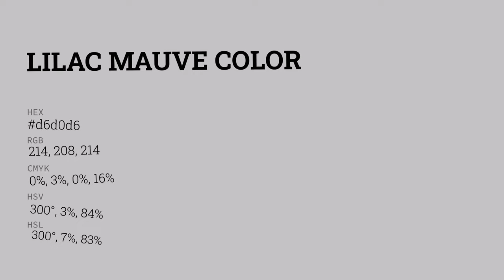Lilac Mauve color d6d0d6 hex color - Grey color - Cool color d6d0d6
What color is Lilac Mauve ? d6d0d6 hex color - Grey color - Cool color d6d0d6

Hex d6d0d6 Color Code is also known as Lilac Mauve color.